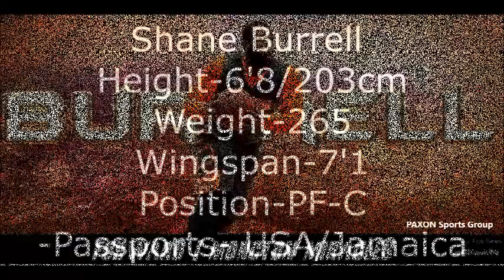Shane Burrell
Presentamos a Shane Burrell. Pivot. 30 años. 2,03 mts.

Featuring Shane Burrell. Center. 30 years old. 6'6''.